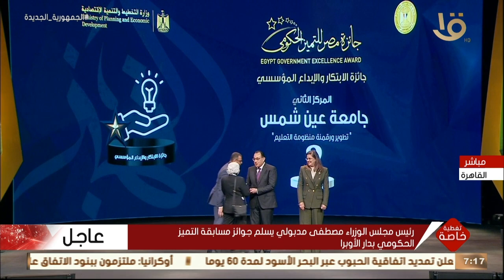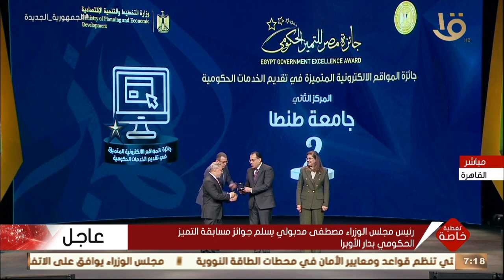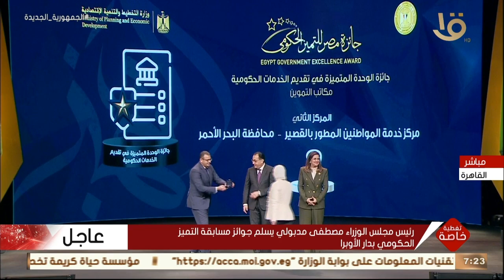تغطية خاصة | رئيس مجلس الوزراء مصطفى مدبولي يسلم جوائز مسابقة التميز الحكومي بدار الأوبرا